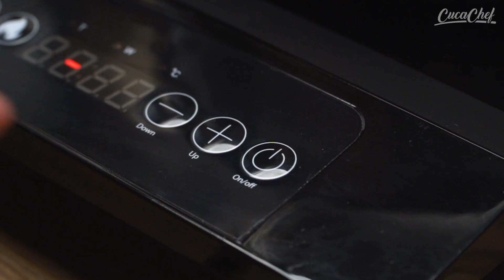Manjar de Coco | CucaChef